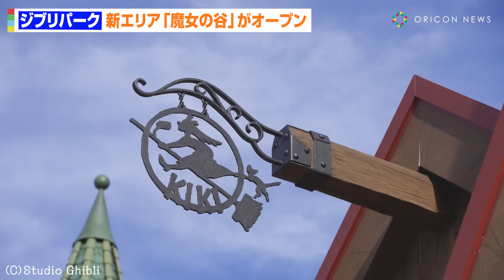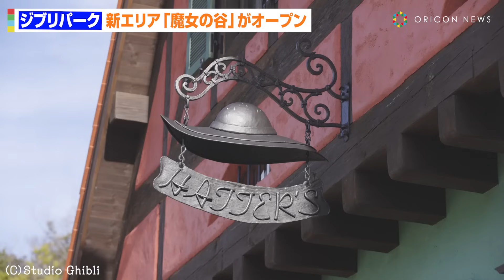【ジブリパーク】新エリア『魔女の谷』がついにオープン！魔女の宅急便、ハウルの動く城など名作世界をリアルに再現 ジブリパーク『魔女の谷』開園式典内覧映像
ジブリパークの新エリア『魔女の谷』が3月16日に開園した。開園式典には、スタジオジブリのプロデューサー・鈴木敏夫、制作現場を指揮した宮崎吾朗らが出席した。